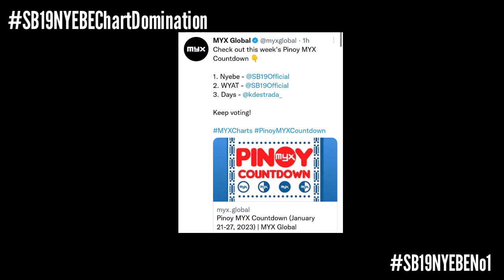SB19's NYEBE Chart Domination? | Esbi Updates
SB19's NYEBE Chart Domination?

A'TIN! We are back again to give you the latest updates about SB19. SB19's NYEBE is proving its power on the chart right now as the song dominated two of MYX Charts.